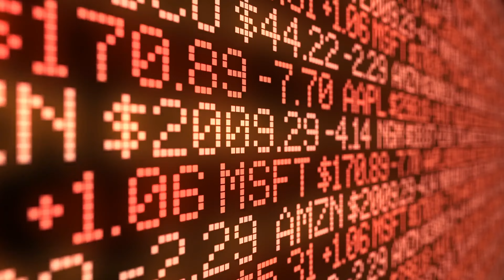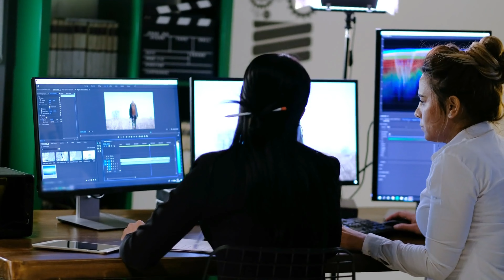Negocios de entretenimiento Podcast 3: Entretenimiento y Legislación: Un Viaje Tras Bastidores